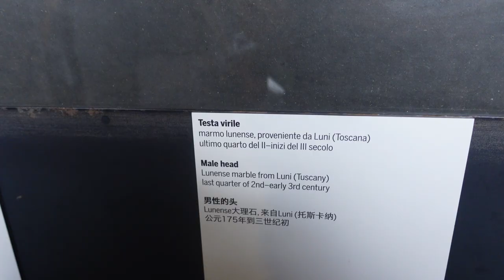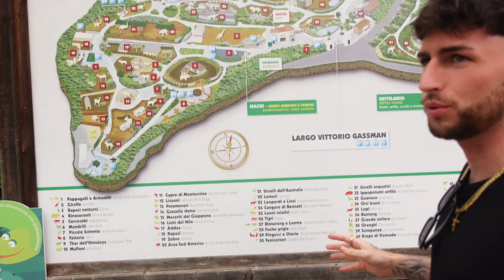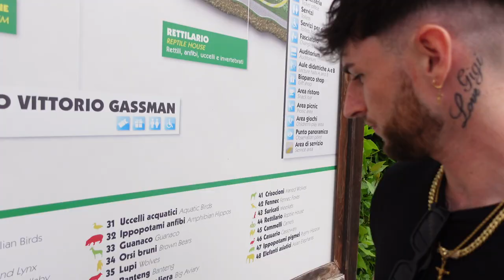I Spent £10,000 In Rome!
Rome was absolutely beautiful, also very cheap for eating which I forgot to mention in the vlog & I was surprised as Italy is known for its amazing food!